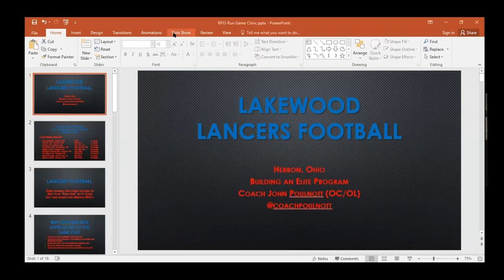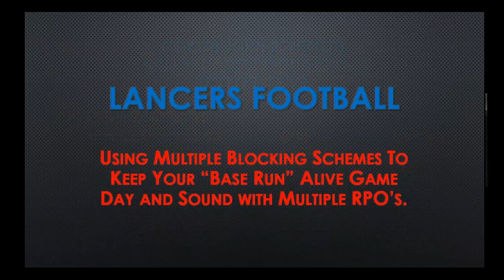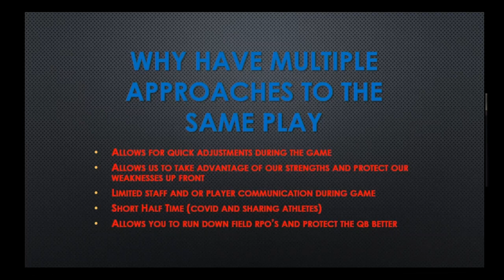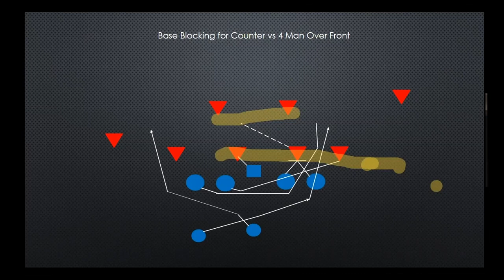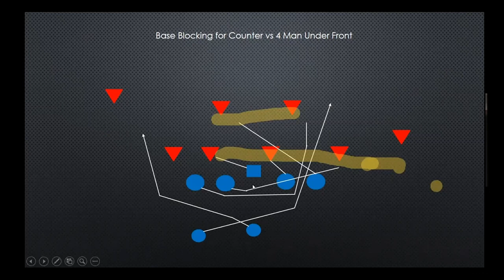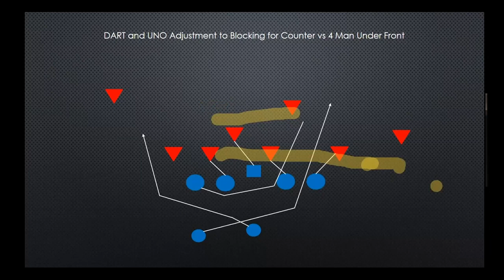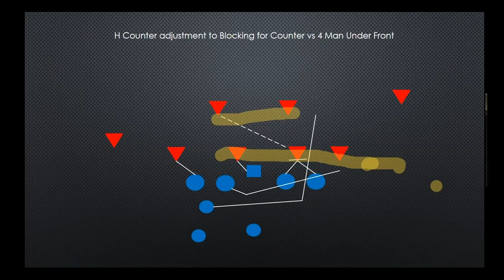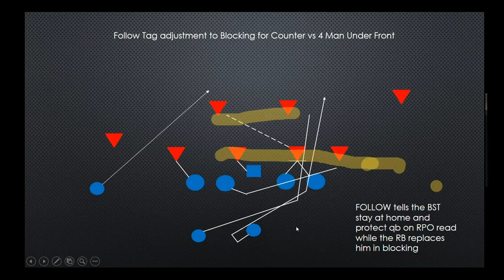Multiple Blocking Schemes To Keep Your "Base Run" Alive & Sound - John Poulnott - Lakewood HS (OH)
Google Sheet

Nicholas Bandstra
Head Coach Bradford HS (OH)